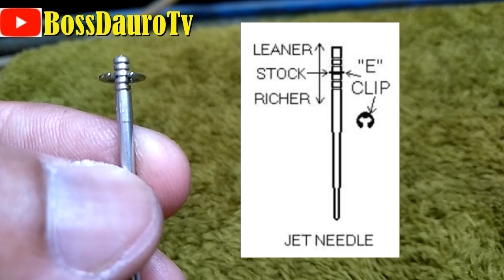Carb needle panu magadjust ng karayom panu titipid at panu lalakas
This informative video is about how to adjust needle carburator to get less gas consumption.